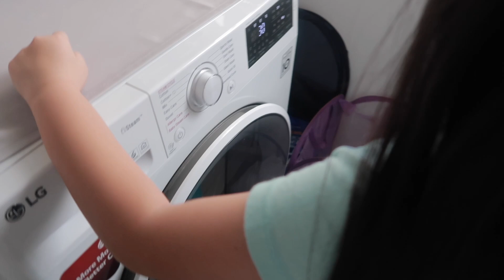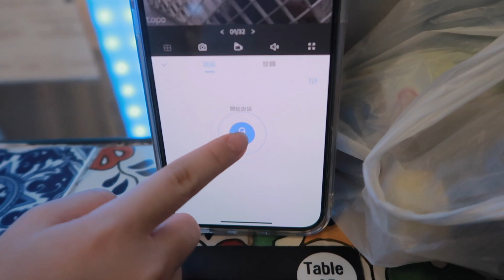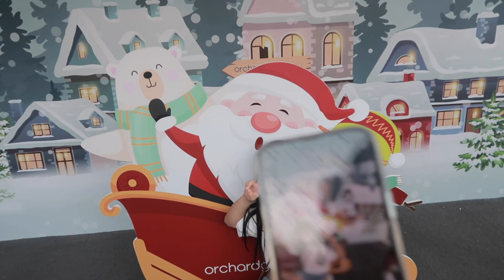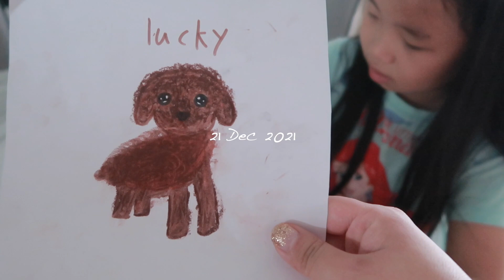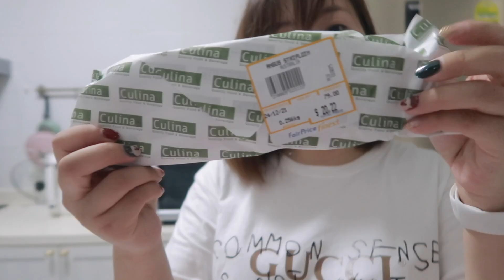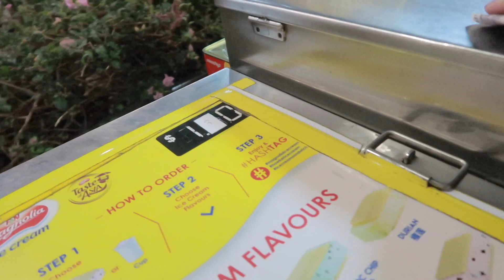VLOGMAS🎅🏻｜有女儿有🐶的圣诞节🎄｜Lucky的技能培训｜小蟹做了什么圣诞大餐？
♥   关 于 我
Hi！我是倔强的小蟹。巨蟹座的我，敏感细腻中又带着倔强，而我的倔强，是对生活的不服输。这个频道是关于女性自我成长的话题，我会经常分享一些自我提升的方法，同时作为一名在新加坡生活的新移民，我也会在这里记录下我在新加坡的真实移民生活。

♥   联 系 我
微信：gaga_1986

♥   福  利  区
💎粉丝纹眉福利
小蟹是拥有五年经验的ITEC国际认证的纹绣师，专长是半永久眉眼唇纹绣。预约请加微信，备注“Youtube”享受$8⃣️0⃣️off 粉丝专属折扣！(Instagram和小红书查看半永久作品)
小红书：新加坡半永久-小蟹  ID: 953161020

(开户免费送推特1股、苹果股票2股）

💎免费理财咨询
我的朋友殷妮是专业理财顾问，愿意为我的粉丝朋友提供免费的理财咨询服务。

♥   拍 摄 工 具
📷相机： Canon G7X Mark II
📱手机：iPhone 13 Pro Max
💻电脑：MacBook Pro 14inch 2021
🎬剪辑：电脑用Final Cut Pro X, 手机上用inshot 或剪映

♥音 乐
(一般都用youtube创作者音频库中的免费音乐🎵)